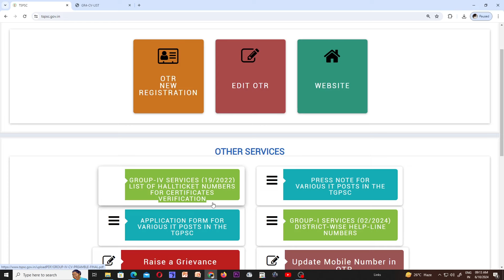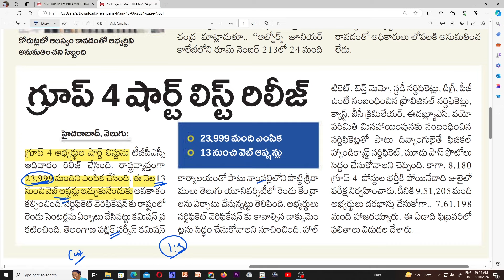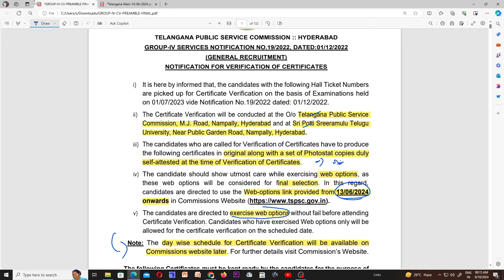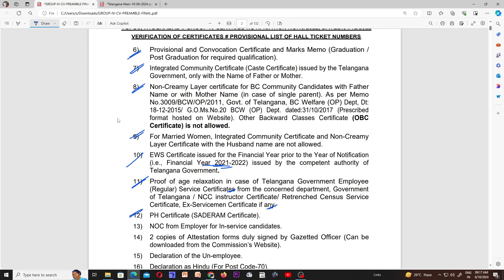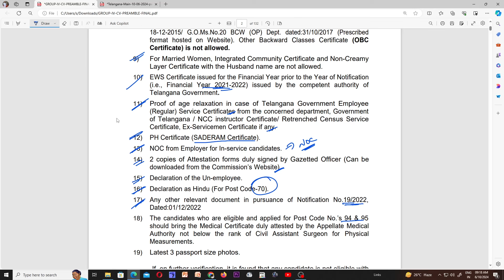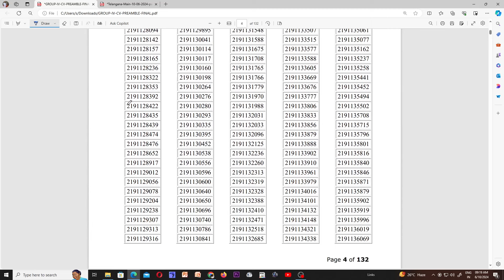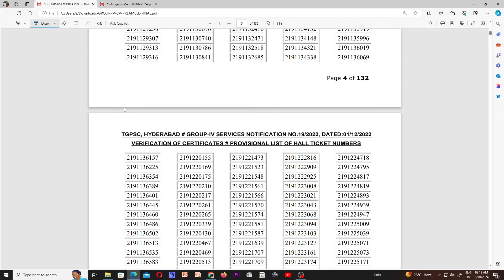గ్రూప్ - 4 సర్టిఫికేట్ వెరిఫికేషన్ కి ఈ డాకుమెంట్స్ తప్పనిసరి | Important Documents for Group 4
గ్రూప్ - 4  సర్టిఫికేట్ వెరిఫికేషన్ కి ఈ డాకుమెంట్స్ తప్పనిసరి
TSPSC Group 4  CV Update
TSPSC Group 4 Certificate Verification Update
TGPSC Group 4 Certificate Verification Pickup List
TSPSC Group 4 Certificate Verification list
TSPSC Group 4 Selected Candidates List for Group 4 Certificate Verification
breaking news from tgpsc
What is in web note
tgpsc latest update
Breaking news
News update
Flash news

Group 4 PICKUP LIST

గ్రూప్ - 4 సర్టిఫికేట్ వెరిఫికేషన్ కి ఈ డాకుమెంట్స్ తప్పనిసరి,tspsc group 4,group 4,group 4 results,TSPSC Group 4 CV Update,TSPSC Group 4 Certificate Verification Update,TGPSC Group 4 Certificate Verification Pickup List,TSPSC Group 4 Selected Candidates List for Group 4 Certificate Verification,tspsc group 4 update,tgpsc group 4 update,somu competitive guidance,karras chronicles,breaking news,tspsc group 4 paper analysis,topic wise marks in group 1 exam